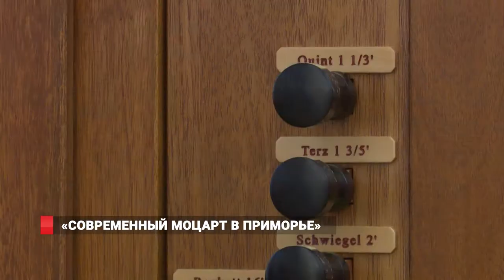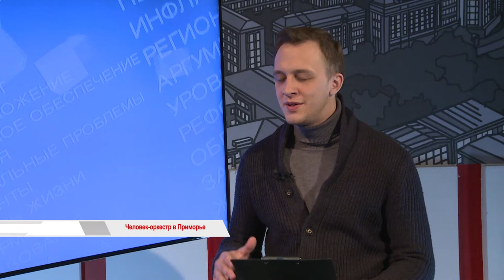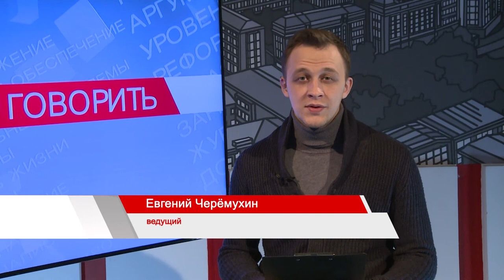ОРГАНИСТ Франсис Видиль